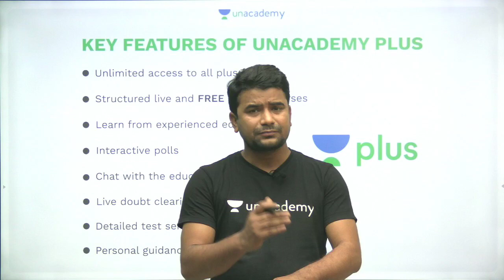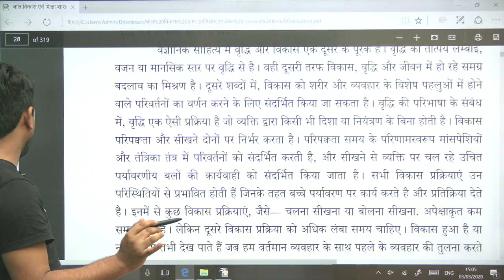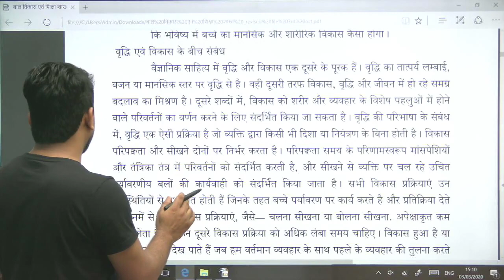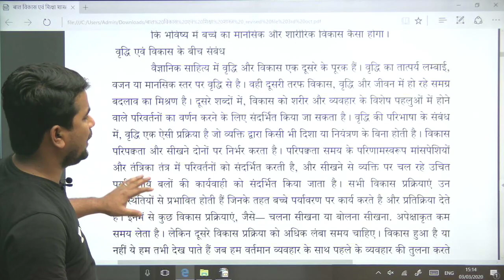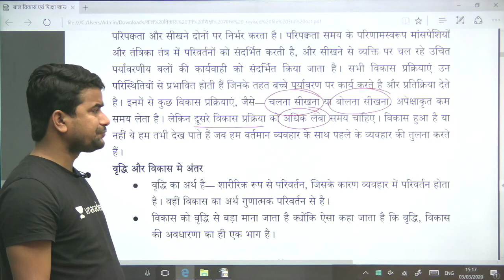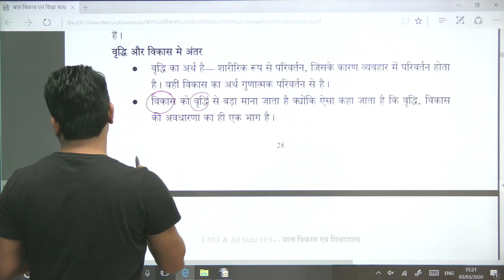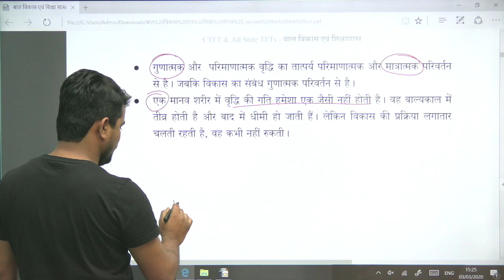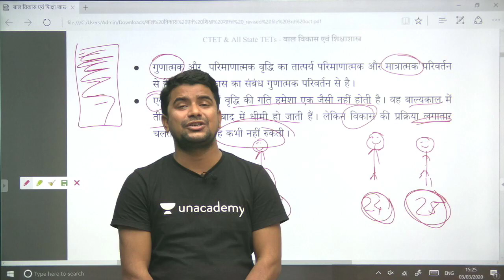Crack CTET 2020 | Difference and Similarities of Growth and Development l Deepak Himanshu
Deepak Himanshu and other top educators are teaching live on Unacademy Plus.

This session starts with a discussion on "Difference and Similarities of Growth and Development " on CDP. In this lesson, Deepak Himanshu shares his various preparation strategy along with examples which will help you to crack the exam.
CTET 2020 aims to give the candidates a head start in preparing for the exam. Our Unacademy Educator focuses on not just completion of the syllabus but in helping the aspirants be well prepared for the exam, building the candidates' confidence with the best study material.
We will cover all the subjects in these sessions.

In this video we shall be discussing – (Difference and Similarities of Growth and Development )
Hey Guys, click to join Unacademy CTET Telegram 👉🏻

Score 120+ with our courses for CTET 2020

Unacademy is the number one channel for preparation of CTET, KVS, NVS, UPTET, DSSSB and other TET exams. Unacademy's top educators have been providing guidance to various students over the past many years and thousands of students have cleared the CTET exam and are living their dreams.

👉🏻 CTET Course knowledge & and information that helps you crack the exam

Free YouTube Videos for CTET, UPTET

Unacademy Subscription Benefits:
1. Learn from your favorite teacher
2. Dedicated DOUBT sessions
3. One Subscription, Unlimited Access
4. Real-time interaction with Teachers
5. You can ask doubts in the live class
6. Download the videos & watch offline